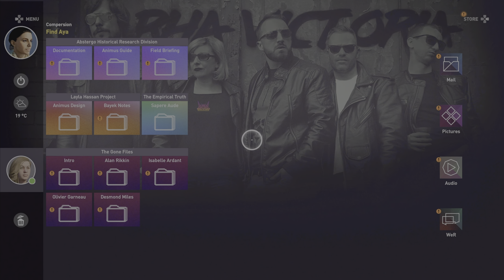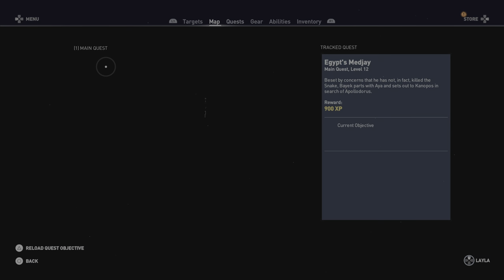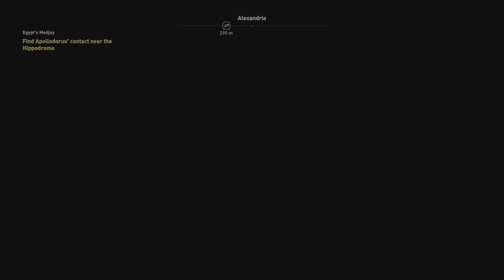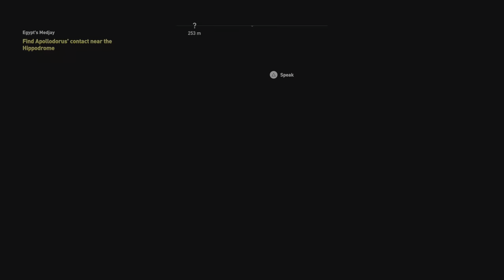Assassin's Creed: Origins - Part 8 4K HDR